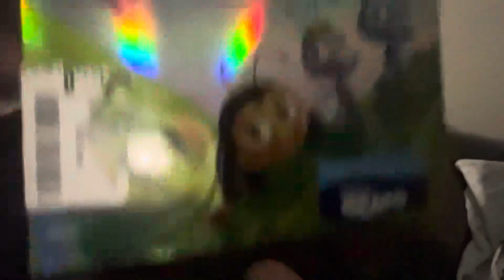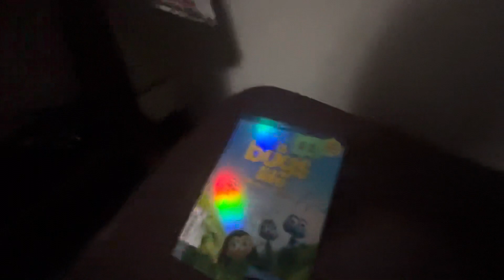*title too long* | FlintNAUTTP Canada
Full Title: Original To A Bug’s Life: Collector’s Edition (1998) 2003 DVD (Canadian Copy, Rainbow Print)